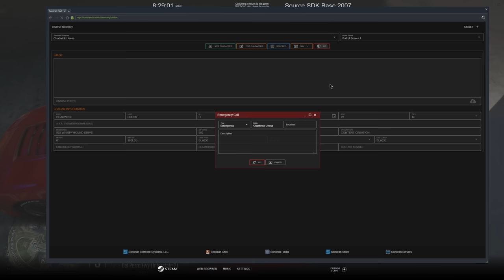We Raced Built Miatas In GTA 5 RP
1. Ensure you meet all joining requirements.
2. Read through our frequently asked questions before proceeding with an application.
3. Ensure you have joined the DVRP Fan Server.
4. Go to Joining Process
5. Fill out an application
6. Complete the application with your best effort, honesty, and ability. Ascertaining that you provide accurate personal information, select your selected department, and accept the disclaimers and rules.
7. Wait for a response via a public outrreach member. Then, you will receive information about an interview server and you will have access to a channel in the fan Discord (request-an-interview), where FTOs/FTAs will ping the accepted role when they are doing interviews.

Documents:
Conservancy